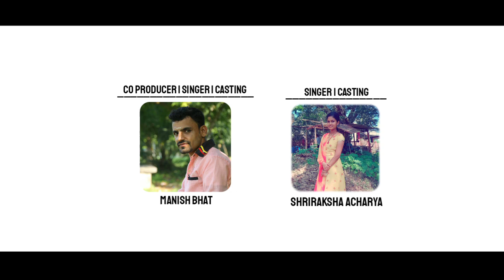ಚೆಂಡ್ ಮಲ್ಲಿಗೆ ( ಪುರಲ್ದಪ್ಪೆನ ಪುಣ್ಯ ಪಾದೊಗು ) | TULU DEVOTIONAL SONG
ಚೆಂಡ್ ಮಲ್ಲಿಗೆ | TULU DEVOTIONAL SONG

ʟyʀɪᴄꜱ  | ᴅɪʀᴇᴄᴛɪᴏɴ
                    🔹ᴀʙʜɪꜱʜᴇᴋ ʙᴀᴊᴀɢᴏʟɪ

ᴩʀᴏᴅᴜᴄᴇʀ 🔹ꜱᴜᴊᴀᴛʜᴀ ᴠɪᴛᴛᴀʟᴀ ꜱᴀʟyᴀɴᴀ

ꜱɪɴɢᴇʀ | ᴄᴀsᴛɪɴɢ
                    🔹ᴍᴀɴɪꜱʜ ʙʜᴀᴛ
                    🔹ꜱʜʀɪʀᴀᴋꜱʜᴀ ᴀᴄʜᴀʀyᴀ

ʙᴀᴄᴋɢʀᴏᴜɴᴅ ᴠᴏɪᴄᴇ
                    🔹ꜱʜᴡᴇᴛʜᴀ ᴋᴏᴛyᴀɴ ʙᴀɴᴛᴡᴀʟᴀ

ʀᴇᴄᴏʀᴅɪɴɢ | ᴩᴏꜱᴛᴇʀ ᴅᴇꜱɪɢɴ
                    🔹ꜱᴀɴᴛʜᴏꜱʜ ᴩᴀᴄʜᴇʀ

ᴅ.ᴏ.ᴩ.         🔹ʀᴀᴠɪᴛʜᴇᴊᴀ

ᴇᴅɪᴛɪɴɢ | ᴄᴏʟᴏʀɪꜱᴛ
                   🔹ᴠɪᴛʜɪɴ ɢᴜᴅᴅᴇɴɢᴀᴅɪ

ᴛʜɪꜱ ᴀᴜᴅɪᴏ ᴀʟʟ ᴄʀᴇᴅɪᴛꜱ ᴛᴏ ᴏʀɪɢɪɴᴀʟ ʀᴇꜱᴩᴇᴄᴛɪᴠᴇ ᴏᴡɴᴇʀꜱ
🔹ʟɪᴋᴇ ꜱʜᴀʀᴇ ᴄᴏᴍᴍᴇɴᴛ
🔹ᴩʟᴇᴀꜱᴇ ꜱᴜʙꜱᴄʀɪʙᴇ ᴛʜɪꜱ ᴄʜᴀɴɴᴇʟ